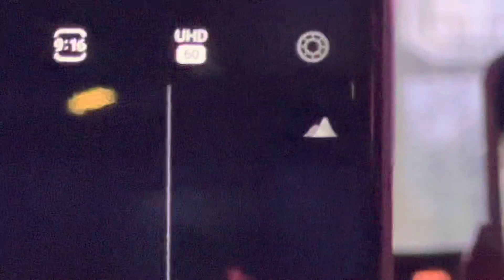BlackPink JISOO Flowers / by @MCLinHK ​⁠- 2023 Born Pink World Tour Macau Concert Live - Like 👍